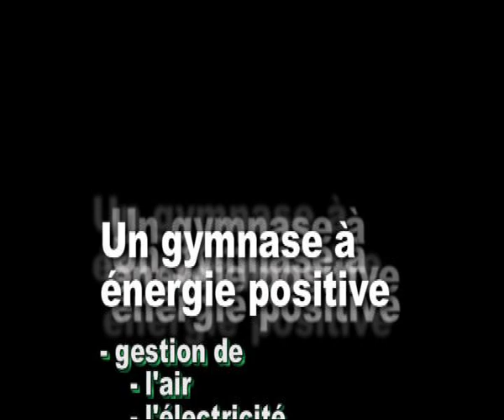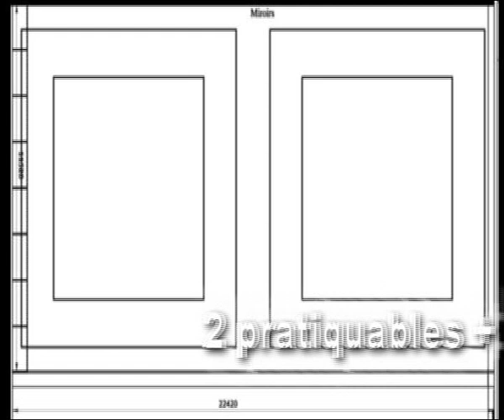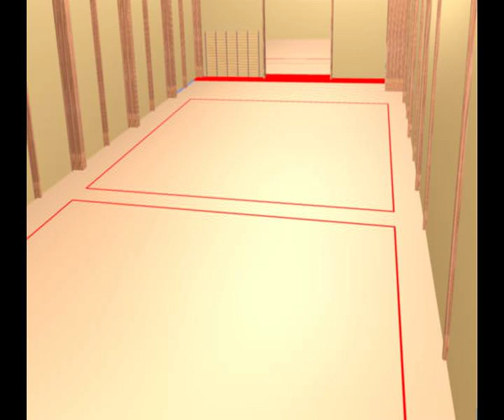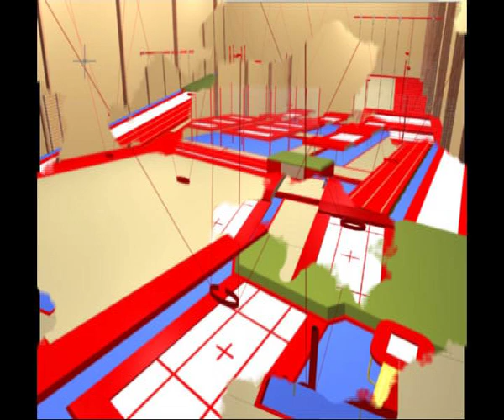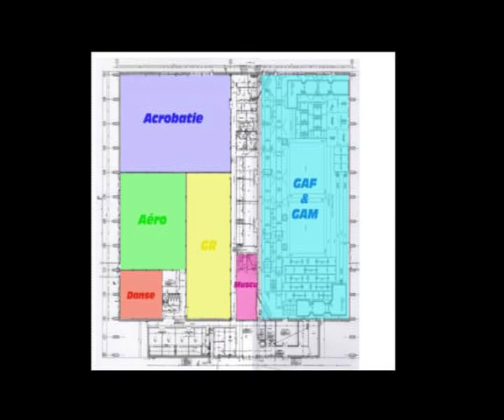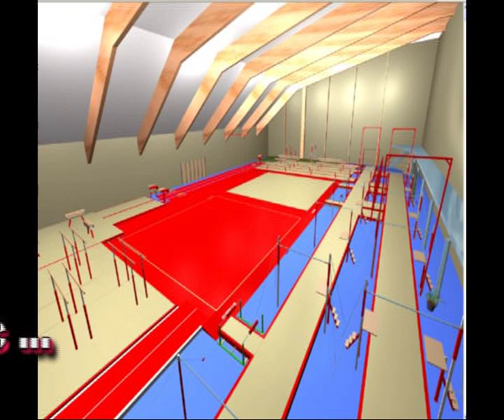présentation salle AMGA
la plus grande salle de gymnastique d'europe dans le pas de calais à ARQUES